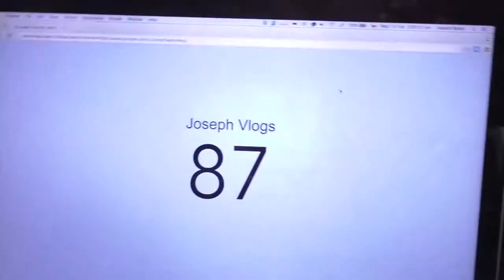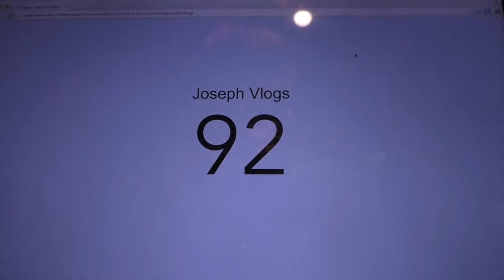My first 100 Subscribers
Also dont forget you can also view every Vlog on my wonderful Welcome back to Joseph Vlogs, I hope you enjoyed my video and to all my fans your the best make sure to check out my Social Media so you know what im doing at this exact moment.

[Web / Site]
[Free / Watch]
[Daily / Weekly] Social Medias: